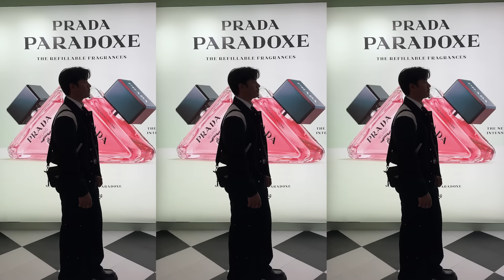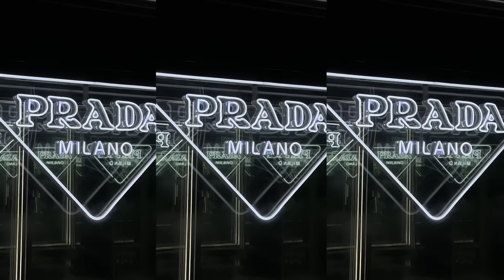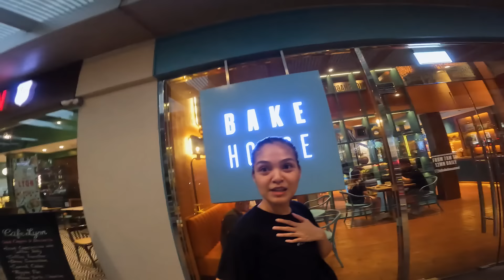Japan Haul 2024 | Vintage Luxury Bag, Don Quijote, A.P.C., Ambush, etc.